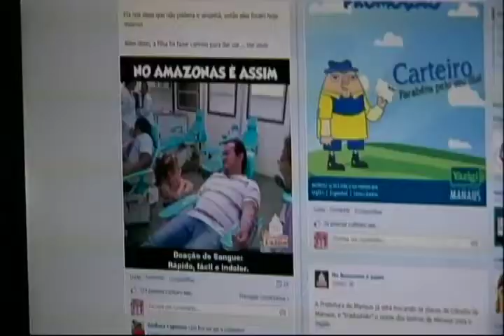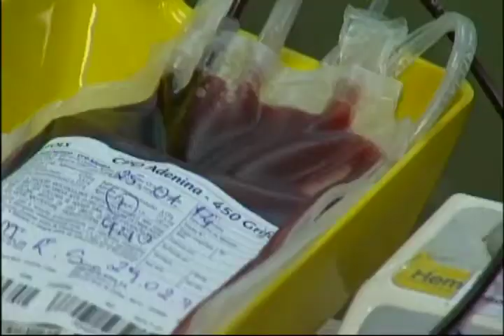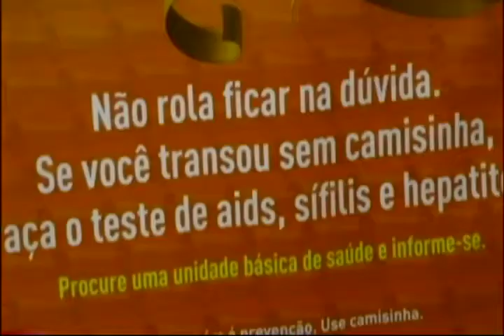Estilo de Vida: Rolezinho do bem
Rolezinho do bem  mobiliza milhares de doadores de sangue.
Aumentam números de casos de AIDS em Roraima.